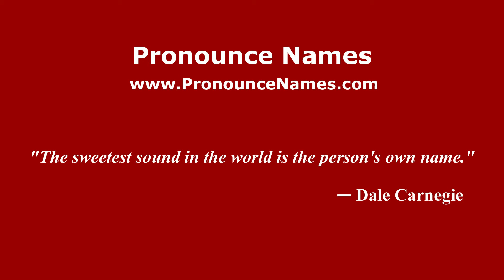How to pronounce Giuseppe Buttari (Italian/Italy) - PronounceNames.com